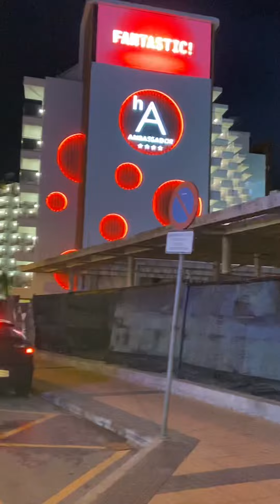Walking the strip Benidorm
Night walk